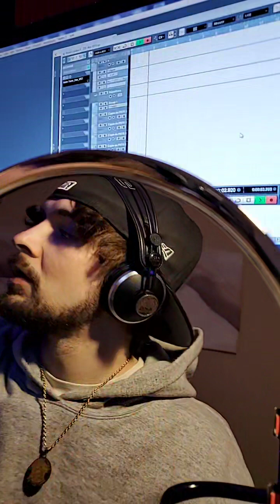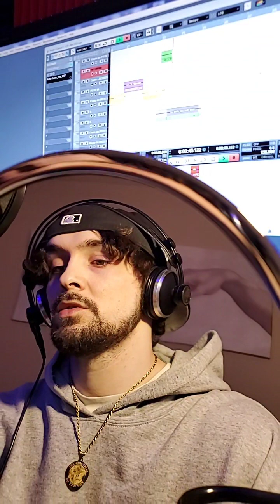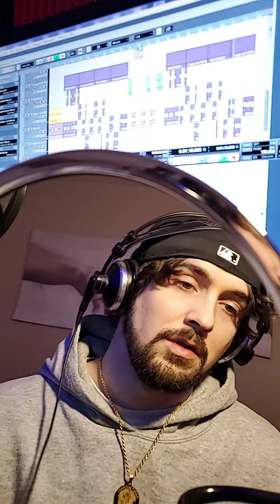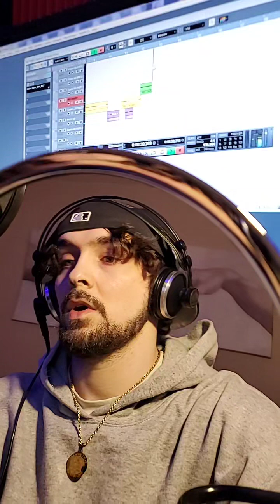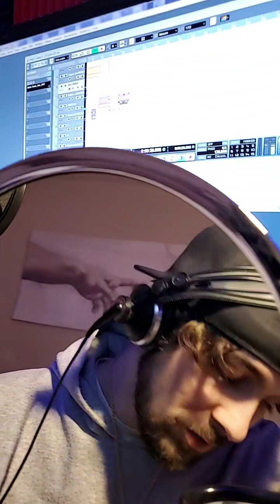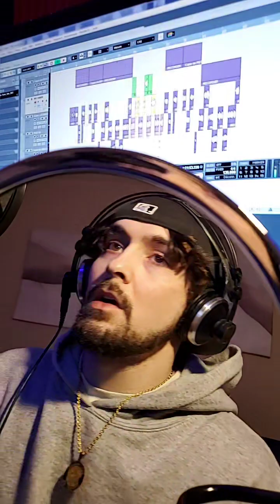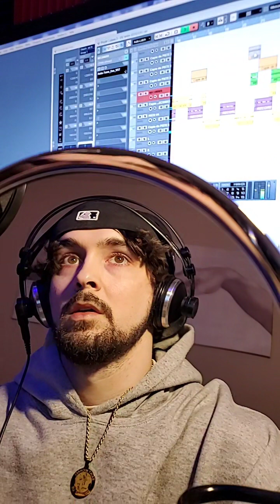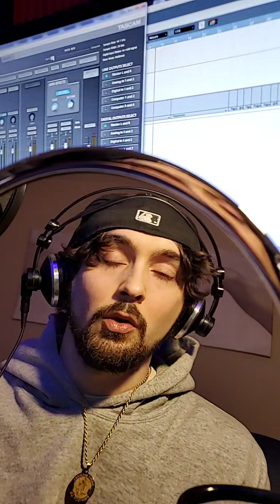Episode 332 [Hits] : 2024-01-10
Catch SEB P cooking Slappers on Live everyday on TikTok for the Cooking Series vro🖤🌿®️

Trap Ameriqueb's Finest🦅🤌

🌐 Greatest Artist in the World 🌐

Straight up🔝